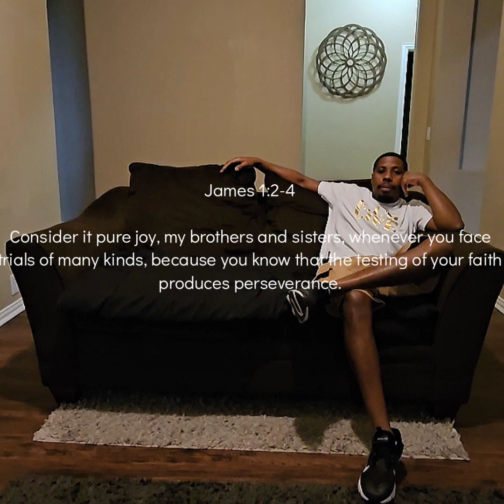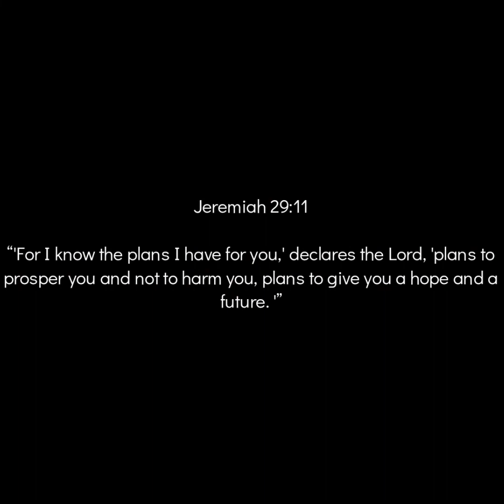5am Drill Motivation : on the road to Purpose "Interview!"